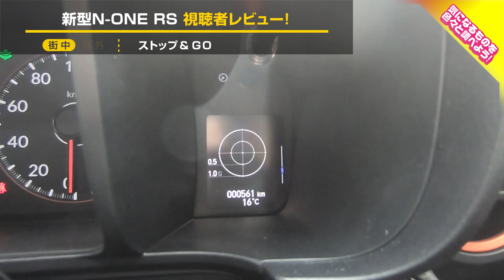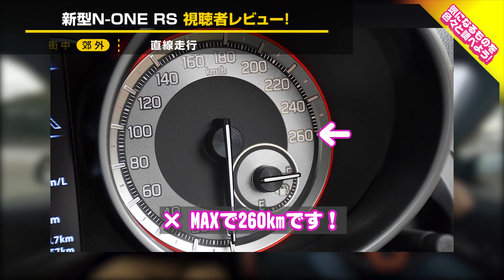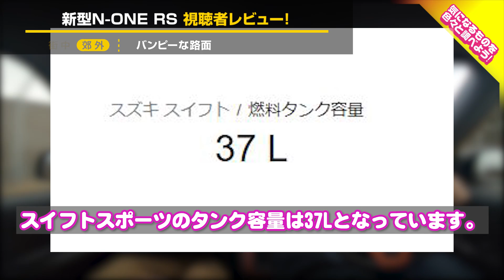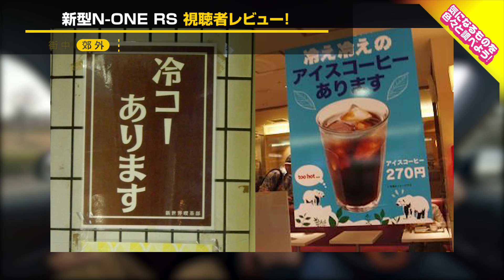【50代レビュー】ホンダ 新型N-ONE RS MTモデル 視聴者さんの試乗レビュー！通勤を楽しめるMT車！ HONDA N-ONE RS 6MT 車を買って調べてみた!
今回は前回RAV4 PHVを試乗していただいたタナさんによる、新型N-ONE RS 6MTモデルの試乗インプレッションをお届けします！マニュアル車全盛期のころから車を運転されていたタナさんは、この新しいMT車をどのように見られるでしょうか？

新型N-ONE RSが気になった方は
ぜひHonda Cars兵庫さんへ！
1車種につき20企画を動画にしてお届け！
3ヶ月間所有して売るまでをお伝えしてます。

■参考にしたYouTuberさん
・LOVECARS!TV!
コレ楽しそう！ ホンダ 新型 N-ONE RS 6速MT とプレミアムツアラーを LOVECARS!TV! 河口まなぶ が内外装徹底チェック！

・iWAKKI chan
【フルモデルチェンジでターボ×6MT追加‼︎】ホンダ 新型 N-ONE「RS」内外装詳細チェック！ | Honda New N-ONE TAS2020 “CAFE RACER CONCEPT”

・タケティービー 試乗動画 TakeTV100
【フルモデルチェンジ】ホンダ新型N-ONEが出た！軽自動車初FFターボ×6MT

■ロゴステンシルステッカー